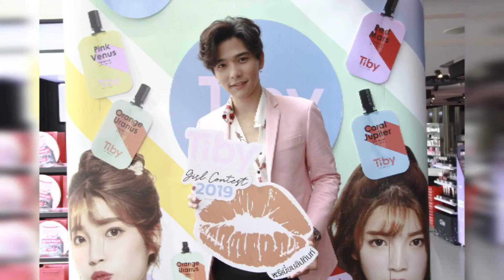ฟินมากค่ะซิส !! “ลี ฐานัฐพ์” อาสาเนรมิตริมฝีปากสวยให้สาวๆ กลางงานเปิดตัว “Tiby” Premium Lip Tint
ฟินมากค่ะซิส !! “ลี ฐานัฐพ์” อาสาเนรมิตริมฝีปากสวยให้สาวๆ กลางงานเปิดตัว “Tiby” Premium Lip Tint ครั้งแรกในไทย

​ทำเอาสยามสแควร์สดใสยิ่งกว่าทุ่งลาเวนเดอร์ เมื่อ “Tiby” แบรนด์เครื่องสำอางนำเข้าจากประเทศเกาหลี ภายใต้การดูแลของ Mr. Jae Ho Lee CEO ของบริษัท The Giant Thailand ได้เปิดตัวอย่างเป็นทางการครั้งแรกกับผลิตภัณฑ์ Tiby Premium Lip Tint พรีเมี่ยม ลิปทิ้นท์สูตรน้ำแบบซอง นำเข้าจากประเทศเกาหลี ณ Beautrium Flagship Store สยามสแควร์ ซอย7 เมื่อวันเสาร์ที่ 12 ตุลาคม ที่ผ่านมา
​โดย Mr.Jae Ho Lee ได้กล่าวถึง การเปิดตัวแบรนด์ Tiby ไว้ว่า “วันนี้เป็นการเปิดตัวครั้งแรกในประเทศไทยของ Tiby Premium Lip Tint นะครับรวมถึงเป็นการวางขายวันแรกที่ Beautrium ด้วย ผมดีใจที่กระแสตอบรับต่อสินค้าของเราเป็นที่ชื่นชอบของทุกคน เราตั้งใจที่จะนำเอาสินค้าคุณภาพมาให้สาวๆไทยได้ลองใช้กัน โดยเริ่มจากสินค้าชิ้นแรก Tiby Premium Lip Tint เป็นลิปทิ้นท์สูตรน้ำแบบซองบินตรงมาจากเกาหลี พร้อมคัดเฉดสีที่มีเอกลักษณ์เฉพาะตัว 4 สี มาให้สาวไทยโดยเฉพาะ แถมยังมีเนื้อสัมผัสบางเบา อ่อนโยน เกลี่ยง่าย ติดทนยาวนานตลอดทั้งวัน Mix & Match สีสันได้หลากหลายสไตล์ จะทาแก้มทาปาก ก็2in1ได้เลย ผมขอขอบคุณทุกคนที่มาร่วมสนุกกันในงานวันนี้ และขอฝากแบรนด์น้องใหม่ที่ใส่ใจคุณภาพอย่าง Tiby ไว้ด้วยนะครับ” ก่อนที่พิธีกรจะเชิญ Beauty Blogger สาวชื่อดัง AMY Kitiya ขึ้นมาร่วมพูดคุยถึงเทรนการแต่งหน้าแบบสาวเกาหลี รวมถึงการแนะนำวิธีการเลือกสีลิปให้เหมาะกับสีผิวเพื่อเพิ่มเสน่ห์ในตัวเอง และเคล็ดลับการแต่งหน้าเก๋ๆอีกเพียบ และไฮไลท์เด็ดของวันนี้จะทุกคนตั้งตารอ ลี ฐานัฐพ์ เปิดตัวโชว์พิเศษ ที่ทำเอาเหล่าบรรดาแฟนคลับที่มารอเจอหนุ่มลีกันแบบแน่นเต็มพื้นที่ Beautrium เคลิ้มไปตามๆกัน ก่อนจะหนุ่มลีจะทำให้สาวๆใจหวิวอีกครั้งกับการเผยสเปคสาวในฝัน ว่าจะต้องทาลิปแบบไหน งานนี้พูดยังไม่ทันจบสาวๆควักลิปขึ้นมาเติมกันเกรียวเลยจ้า ความพิเศษยังไม่จบแค่นี้เมื่อถึงเวลาจับรางวัลสาวผู้โชคดีที่จะขึ้นมาให้หนุ่มลีบรรจงทาปากให้ด้วย Tiby Premium Lip Tint บอกเลยว่าใกล้ชิดมากกกกกก ทำเอาคนที่ยืนมาตาร้อนผาวเลยทีเดียว ก่อนจะลาทุกคนไปกับอีกหนึ่งเพลงส่งท้าย งานนี้นอกจากจะได้สวยกลับบ้าน แล้วฟินสุดๆอีกด้วย
และเหนือกกว่ากิจกรรมดีๆที่จัดขึ้นในงานวันนี้แล้ว ทาง Tiby Premium Lip Tint ยังมีอีกหนึ่งกิจกรรมดีๆ Tiby Girl Contest 2019 มาให้สาวๆทุกคนร่วมสนุกกัน เพียงถ่ายรูปกับผลิตภัณฑ์ ลงโซเชียลมีเดียของตัวเองพร้อมแทค Instagram @tiby_thailand หรือ Facebook @tibythailand รวมถึงแฮชแทค tibygirlcontest tibyliptint พร้อมเปิดเป็นสาธารณะ แค่เพียงเท่านี้ก็จะได้มีสิทธิ์ลุ้นเป็น Tiby Girl Thailand 2019 พร้อมรับของรางวัลแบบจุกๆ ติดตามรายละเอียดกิจกรรมต่างๆเพิ่มเติมได้ที่ fanpage และ Instagram @tiby_thailand มาร่วมเป็นสาว Tiby Girl ด้วยกันนะคะ